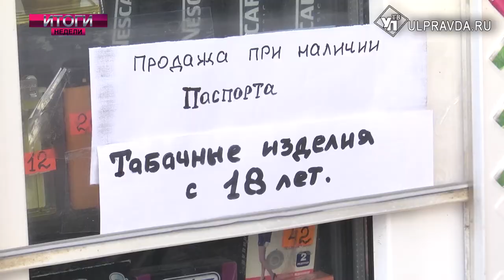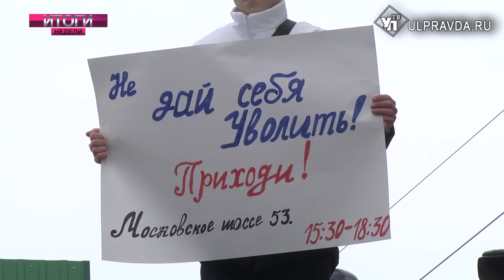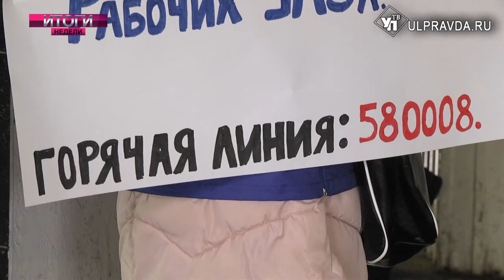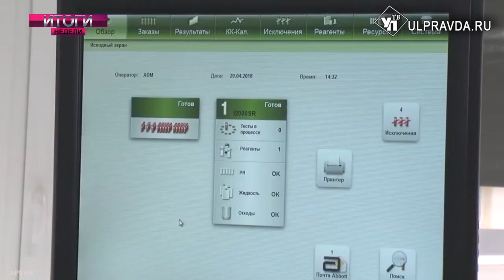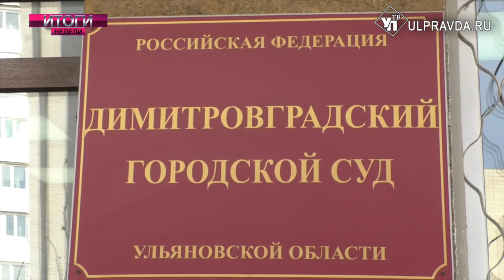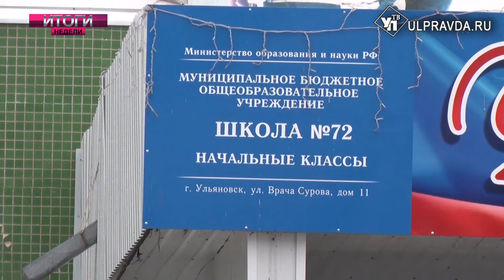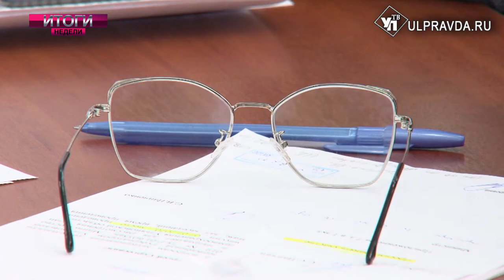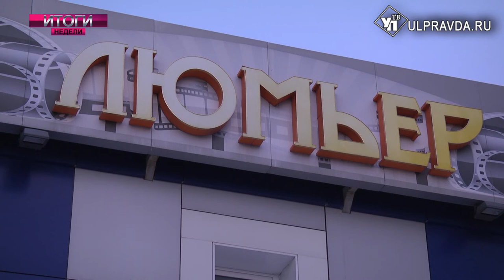Итоги НЕДЕЛИ Выпуск от 08 02 2020 16+